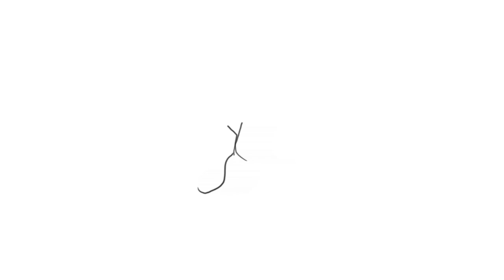Serie El Rodaje. Cap. Dirección de actores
En este capítulo Eduardo Eimil aborda el trabajo de la Dirección de actores en la producción audiovisual.